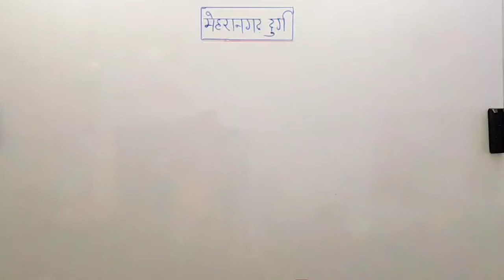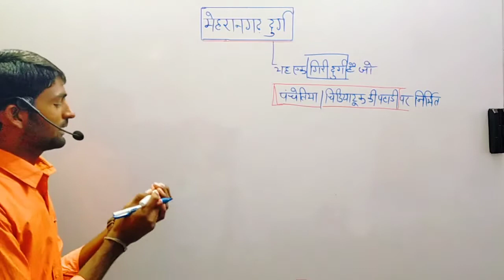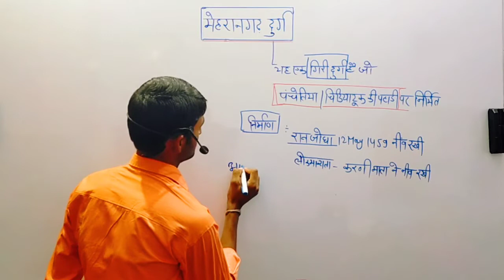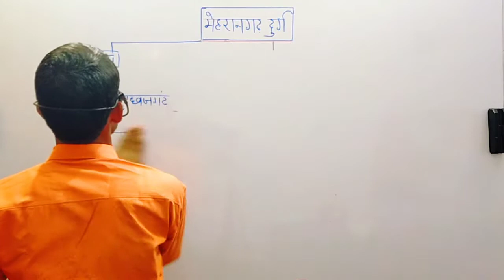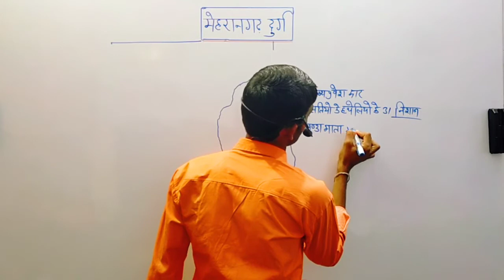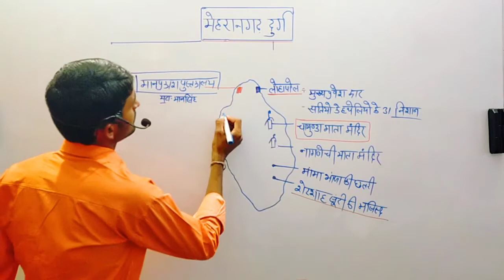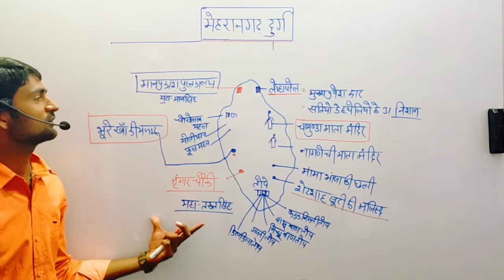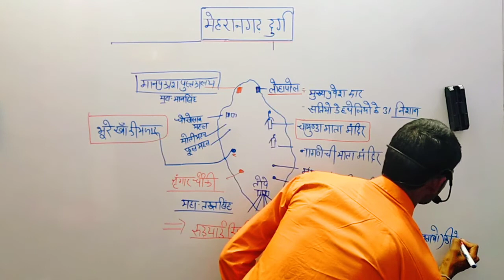मेहरानगढ़ दुर्ग mehraangarh fort History Yk Choudhary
मेहरानगढ़ दुर्ग जोधपुर
mehrangarh fort
fort of jodhpur
Rajasthan art and culture
maherangarh durg